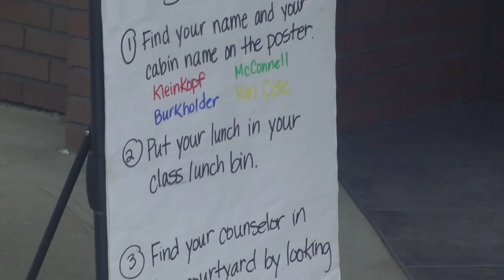Sunny Hills Elementary School 5th Grade Camp May 2011